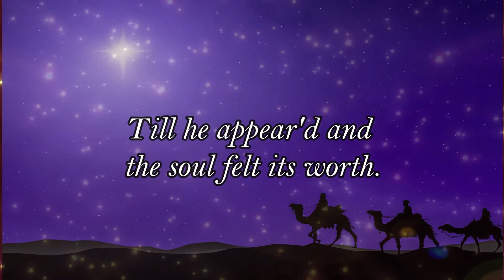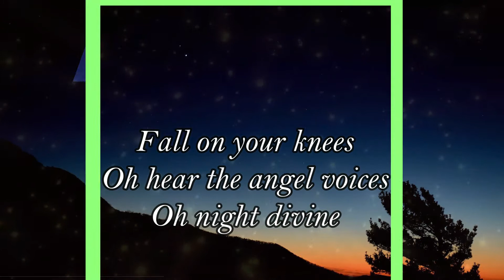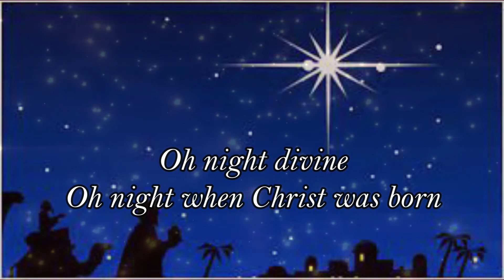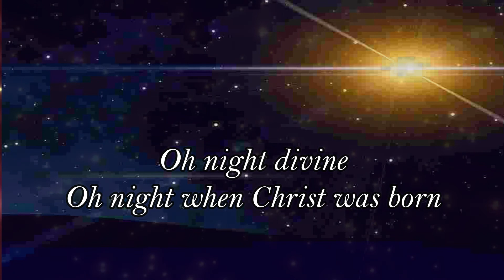Oh Holy Night - Accompaniment with Lyrics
Minus one I Instrumental I Karaoke Music
Christmas Music I Christmas Carol I Hymn